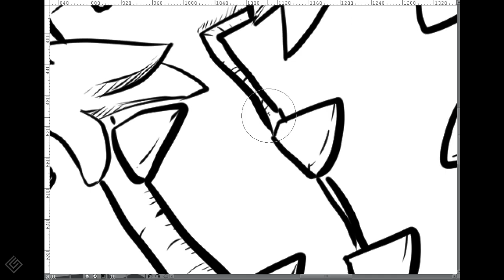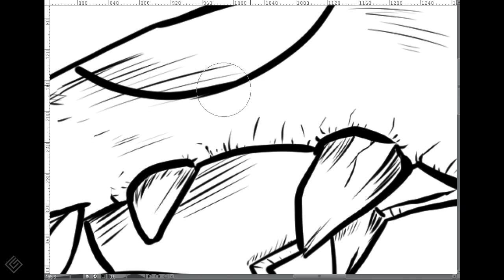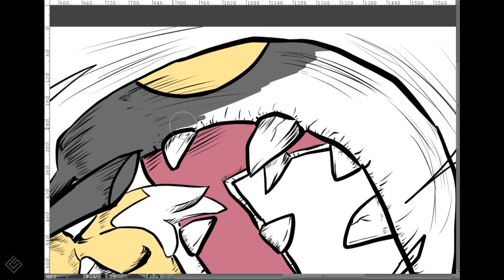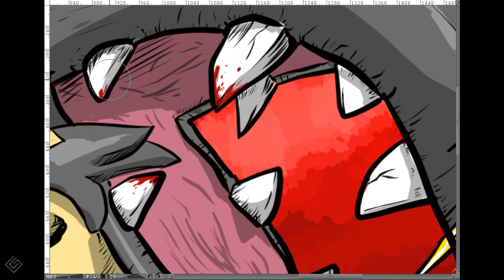MAWILE - Pokemon Speed Drawing